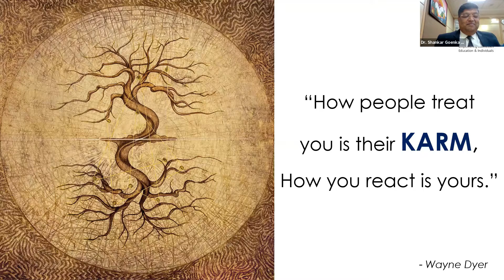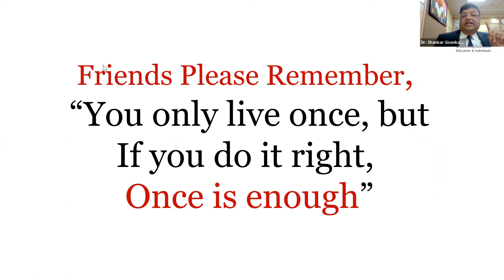Mr. Shankar Goenka,Author, Coach,TEDx Speaker,MD-WOW Factors India Pvt Ltd addressing students @ ITS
Mr. Shankar Goenka, Author, Coach, TEDx Speaker, Certified Master Trainer & Managing Director of WOW Factors India Private Limited addressing Newly admitted students BBA & BCA Batch 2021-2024 at I.TS in Inaugural ceremony of online Students Engagement Program organised on 7 September 2021